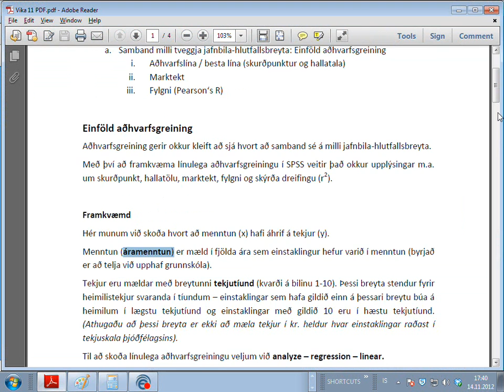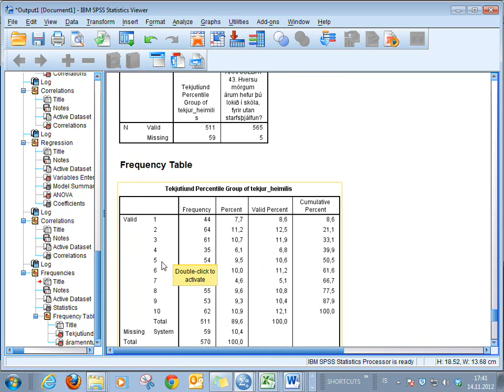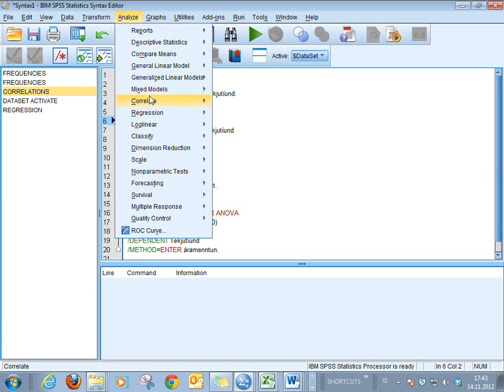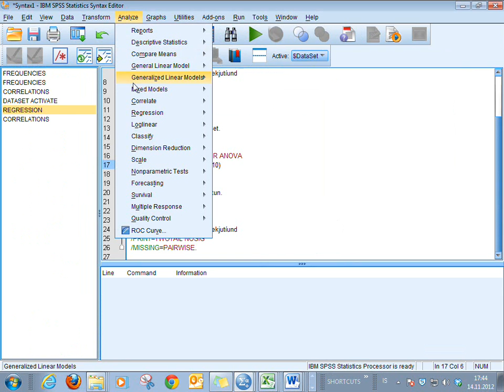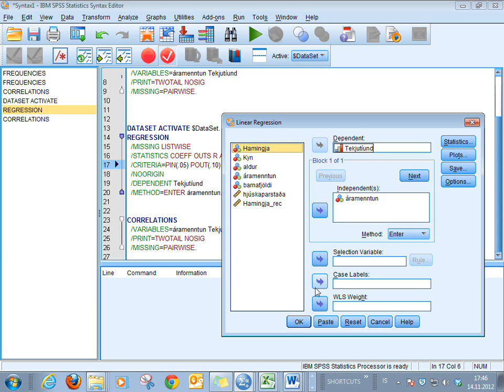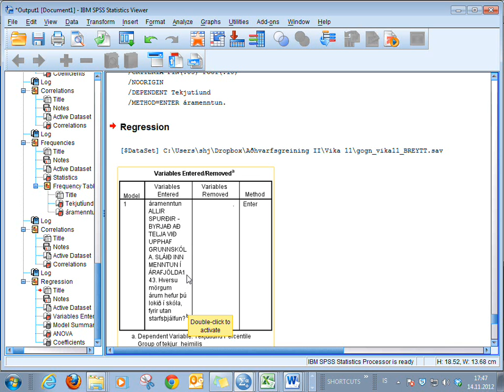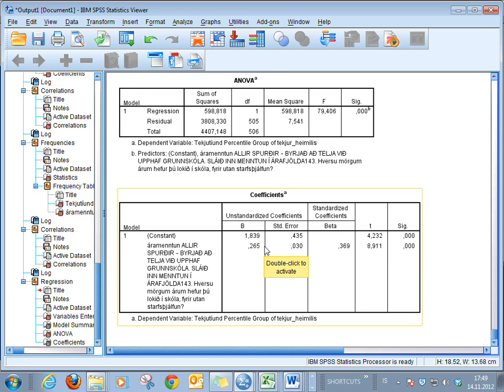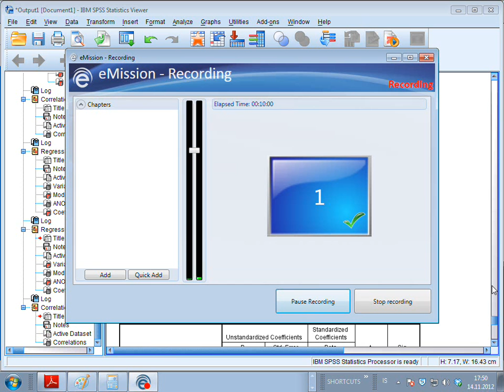11 1 Adhvarfsgreining